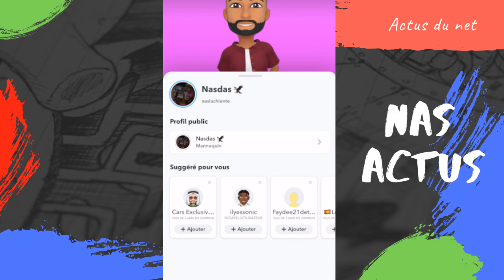NAS DAS DISTRIBUE DES BILLETS ET DEVOILE L'HOMME MASQUE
REACTION A 1 VIDEO DE NAS DAS SUR SNAPCHAT